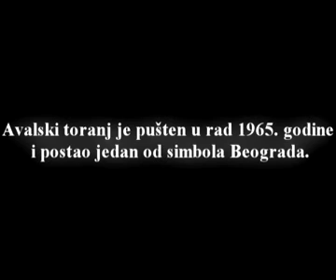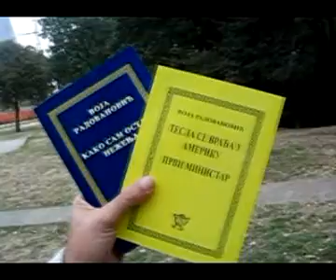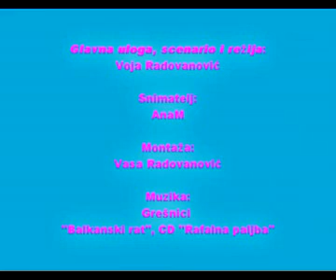SVECANO OTVARANJE AVALSKOG TORNJA.flv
Glavna uloga, scenario, rezija: Voja Radovanovic
Snimatelj: Anam
Montaza: Vasa Radovanovic
Muzika: GRESNICI